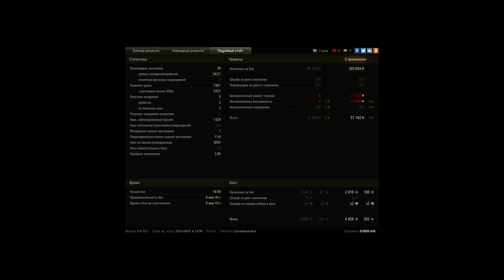STB-1, Вестфилд, Стандартный бой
Игрок: SYBER1AN [VEDRO]